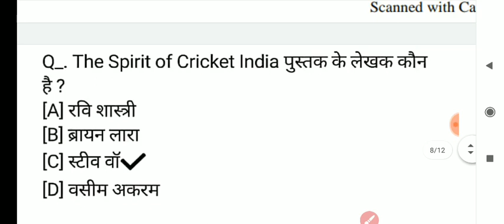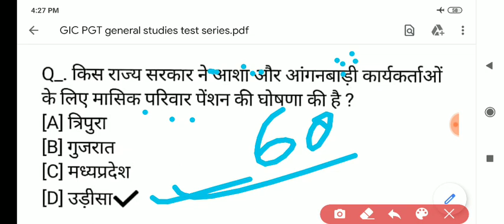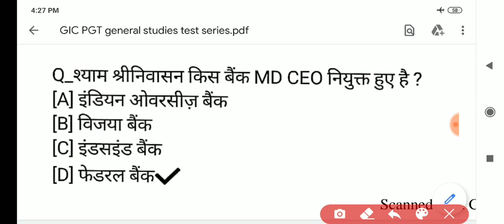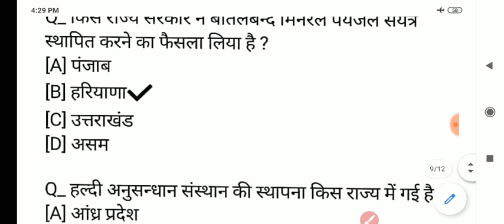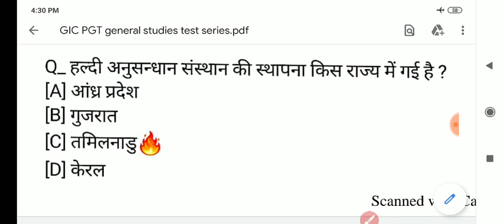GIC PGT general studies test- 36/ current affairs test for RO, ARO, GIC PGT UPPSC prelims exam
GIC PGT general studies test- 36/ current affairs test for RO, ARO, GIC PGT UPPSC .